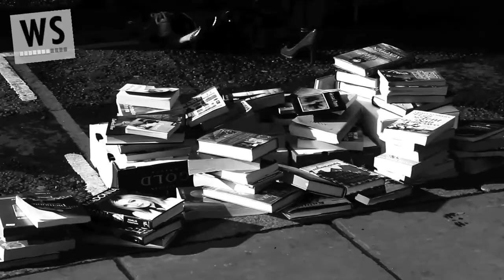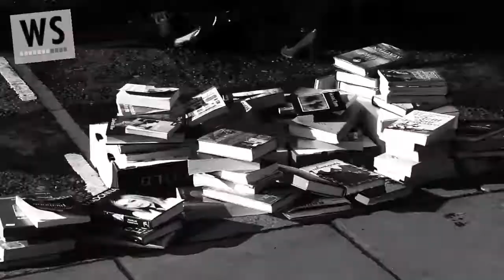Sam G.G Showreel videographer 2013